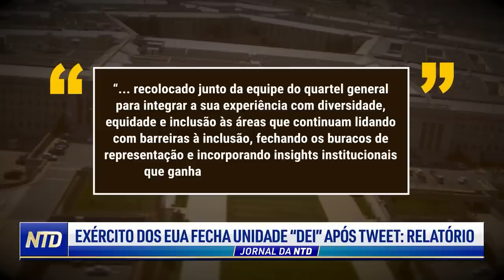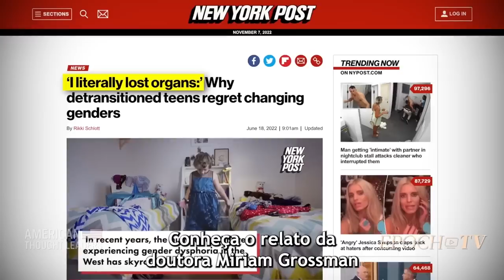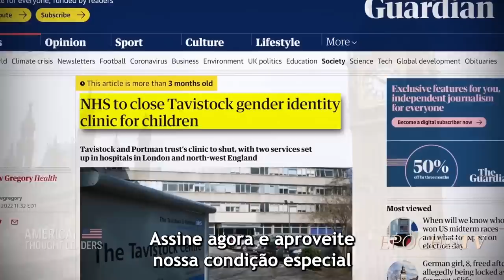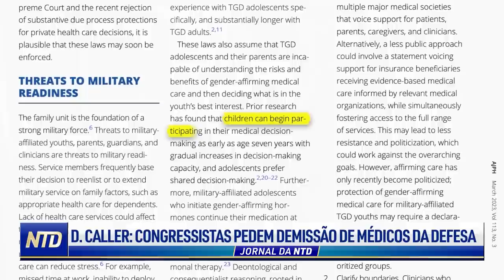Apoio do exército para abortos e registros de drag queens: impasse e tensão no congresso dos EUA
🔴JÁ É ASSINANTE?

O exército dos EUA enfrenta controvérsias após virem à tona shows de “drag queens” envolvendo militares, possivelmente financiados com dinheiro público. Veremos uma retrospectiva da situação em anos recentes.

Não é a única controvérsia com as forças armadas americanas: um senador está barrando mais de 100 promoções de oficiais enquanto os militares ajudam a custear e facilitar abortos para funcionárias.

E na Califórnia, crianças com 12 anos poderão sair de casa sem o consentimento dos pais se um projeto de lei que está tramitando seguir adiante. Uma advogada pontua que isso habilitaria crianças a escolherem os próprios tratamentos de gênero.

Aproveite a oferta exclusiva de pré-lançamento da nossa plataforma de streaming no Brasil e ganhe cerca de R$130,00 de desconto em sua assinatura.

Veja outros vídeos:

AS ELEIÇÕES DO FIM DO MUNDO | EPISÓDIO 1: O MUNDO INTEIRO ESTÁ OLHANDO PARA O BRASIL - V. ESTENDIDA

AS ELEIÇÕES DO FIM DO MUNDO | EPISÓDIO 2: CHINA, BRASIL E A “GUERRA IRRESTRITA” CONTRA A PÁTRIA